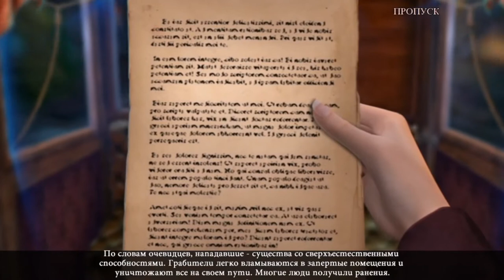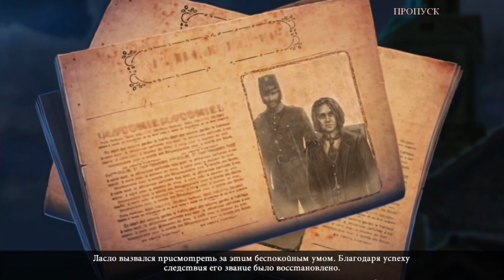Мрачный город 5 Бонусная Глава / Dark City 5 Bonus Chapter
Агату просит о помощи полицейский Ласло . В городе была совершена серия дерзких ограблений . Было похищено ценное оборудование и реактивы. По словам очевидцев, нападавшие - существа со сверхъестественными способностями. Грабители легко вламываются в запертые помещения и уничтожают все на своем пути. Многие люди получили ранения.
Будьте готовы к тому, что ваше внимание будет полностью захвачено этим бесподобным видео, а многогранный и увлекательный сюжет просто не позволит вам выключить компьютер до полного завершения просмотра.